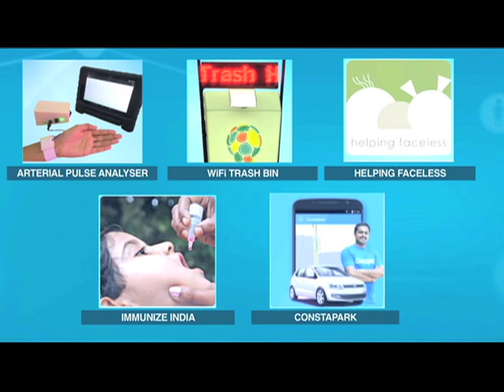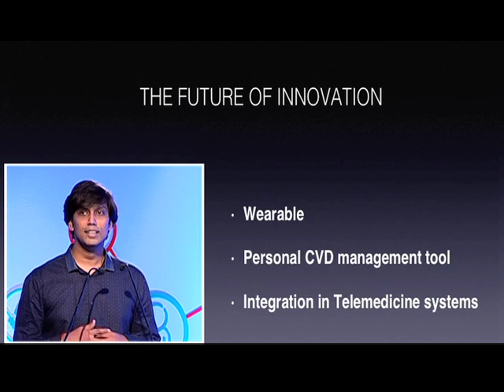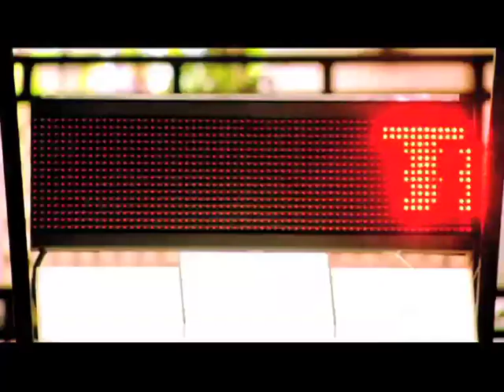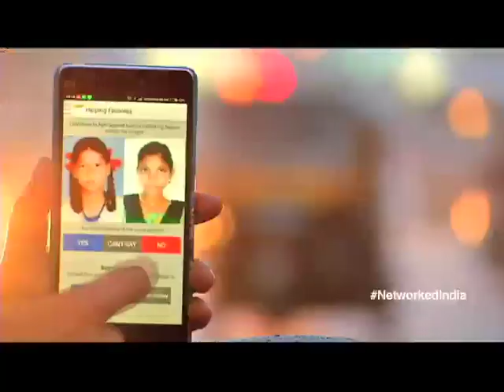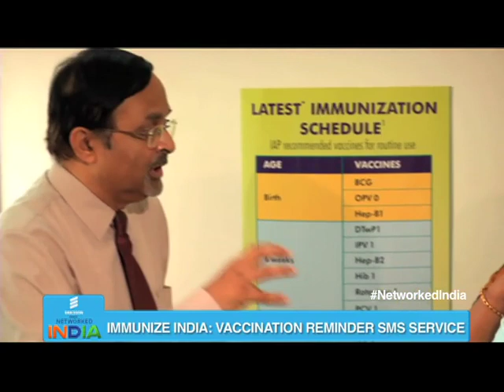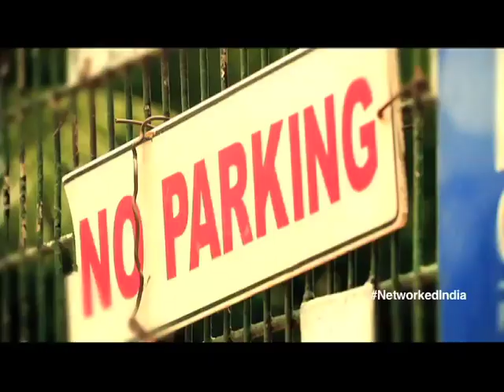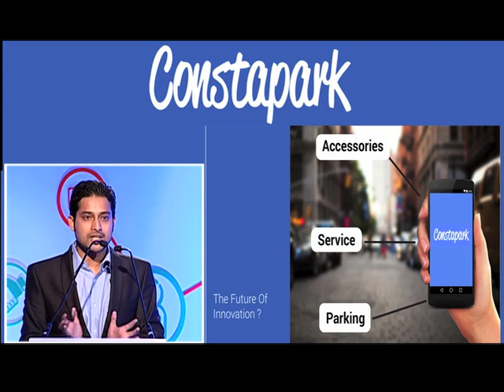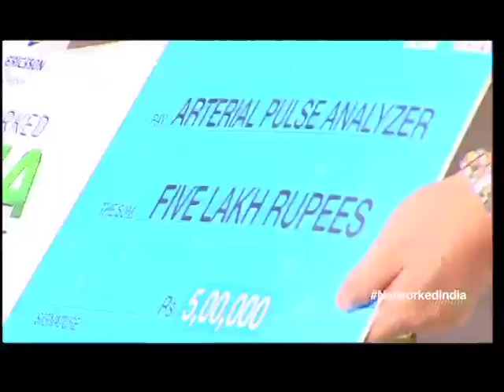NetworkedIndia Grand Finale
Watch the Grand Finale show of Networked India which took place on August 07 in New Delhi where the 5 finalists went head-to-head to compete for the ultimate prize.